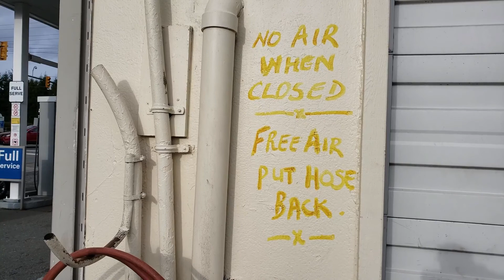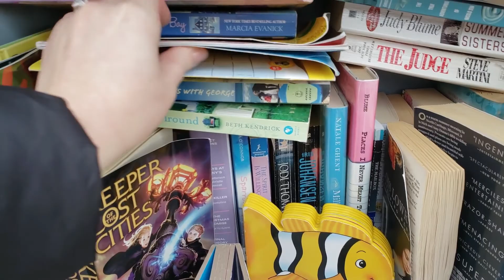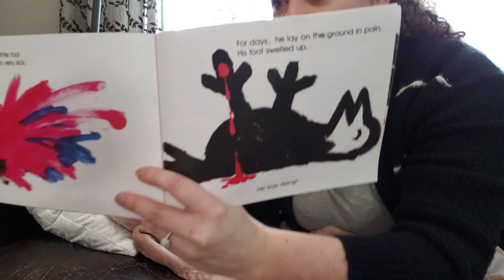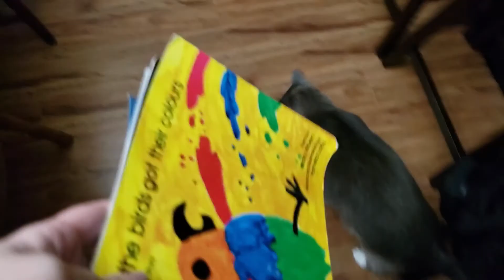We're Back! FAMILY UPDATE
We left for nearly 3 months. But WE'RE BACK and we're sharing a family update on all that's been going on.

Taking a break was extremely important for the family. Important for not only my sanity levels but for... NOPE just for my sanity levels.

You may or may not be aware that I blog full-time and have been for the last 8 years. I only got into vlogging more recently about 2 years ago. As my blogging has many commitments, I can't put vlogging as a priority, not as much as I would love to anyways.

I needed to take a break to focus on work and family over the Holidays. I'm glad I did, but mildly sad that I missed so many brilliant opportunities to document memories. BUT I will get over it.

We're Back! And we couldn't be more excited to share weekly vlogs with you in 2020.